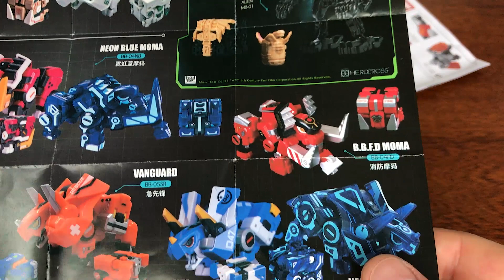Игрушка робот трансформер горилла Xiaomi Mi 52 Toys Debug Gorilla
Игрушка новая, и на момент записи ролика продавец на али только один, поэтому цена на нее завышена.

Робот трансформер горилла Xiaomi Mi 52 Toys Debug Gorilla

Робот-горилла с мощными передними лапами, приветливой надписью HELLO на одной из лап и ультрасовременными VR-очками.

Главной фишкой новинки Xiaomi Mi 52 Toys Debug стала ее универсальность – игрушечную обезьяну можно сложить в компактный куб и без труда положить в карман брюк. Для хранения конструктора, также предусмотрен контейнер в виде космического ящика на ножках, с прозрачной передней стенкой. Задние лапы складываются отдельно, но горилла при этом может сохранять равновесие за счет устойчивых и мощных передних лап.

Характеристики:
1) Материал: ПВХ, ABS-пластик.
2) Размер гориллы: 11,7 см x 7,9 см.
3) Размер куба (в сложенном состоянии): 5 см x 5 см x 5 см.